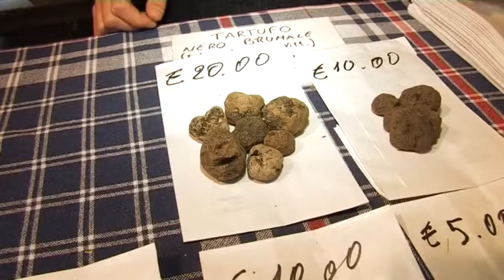Frode del tartufo, fatture false per oltre 4,5mln di euro: quattro denunce